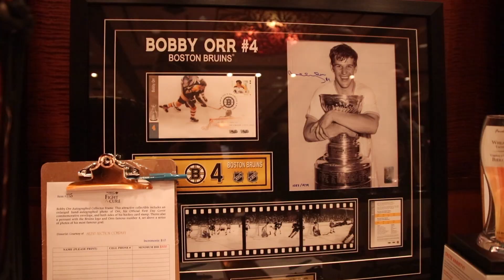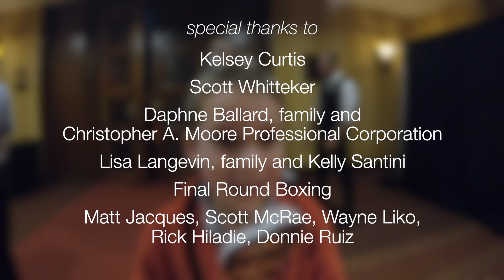Fight for the Cure 2018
Families fighting cancer was the theme of the evening on Saturday October 13 when more than 1,000 people joined together at the Hilton Lac Leamy for FightForTheCure in support of the Ottawa Regional Cancer Foundation. 🥊

The event raised more than $230,000 surpassing last year's fundraising efforts by more than $100,000.

Watch for our full event coverage for Ottawa Life Magazine including highlights from each white-collar boxing bout.

Music from Hooksounds.com